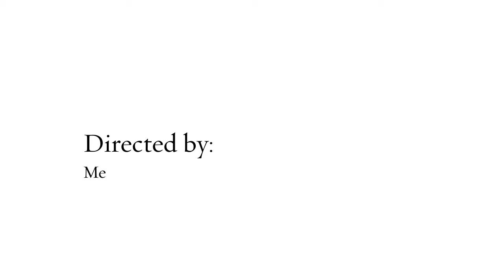Podcast of Stefane886 Ending 720p